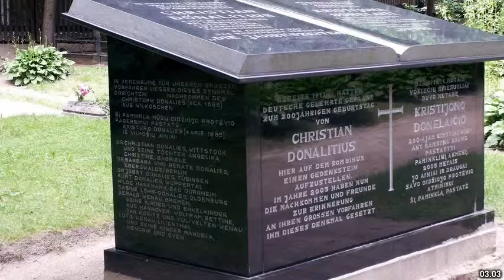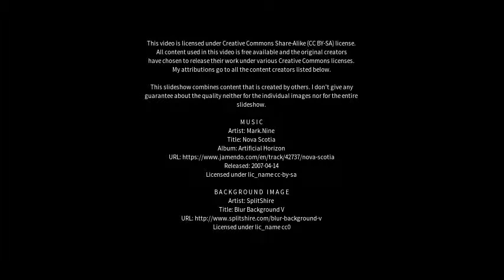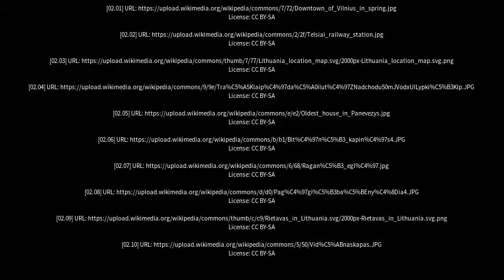Best places to visit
Best places to visit - Pagėgiai (Lithuania) Best places to visit - Slideshows from all over the world - City trips, nature pictures, etc.